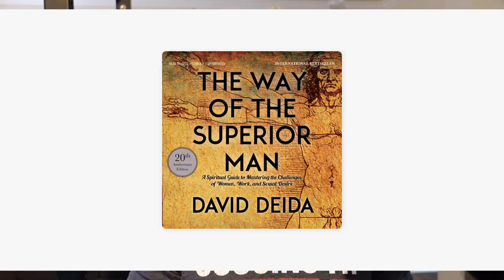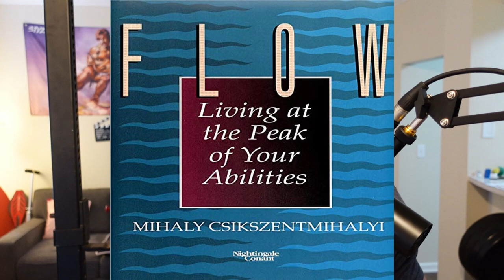3 Life-Changing Books to Read in 2024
In this episode, I talk about 3 books that have had a huge impact on me over the last couple years and summarize some of my main takeaways.

Here are the 3 books for your reference:

The Way of the Superior Man by David Deida

Flow by Mihaly Csikszentmihalyi